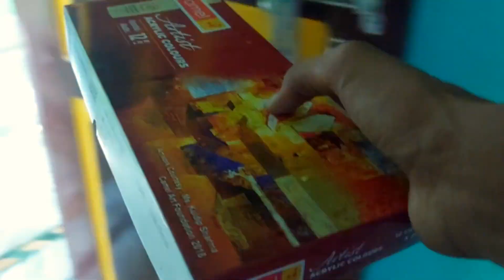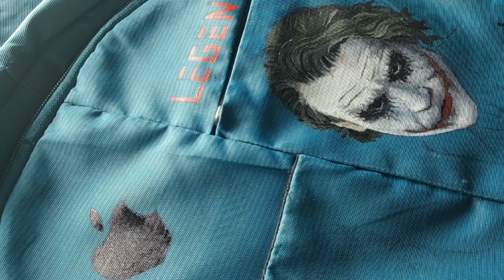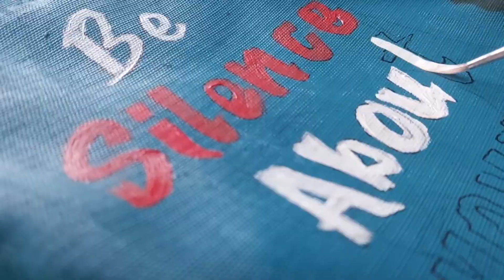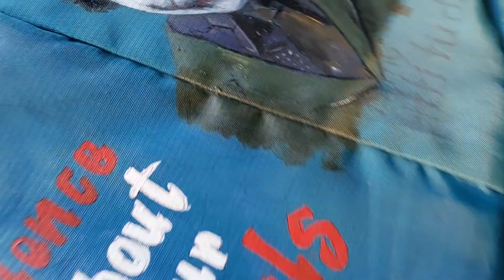I Customized My Beg With Acrylic paint | joker drawing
In this video I will saw you how I customized my bag with acrylic paint .

art videos
custom bag
customized bag

ABOUT MY CHANNEL:
Hi! I’m Arghyadip Manna.
On my channel, you will find drawing tutorial.
 I love shearing with you guys as I experience